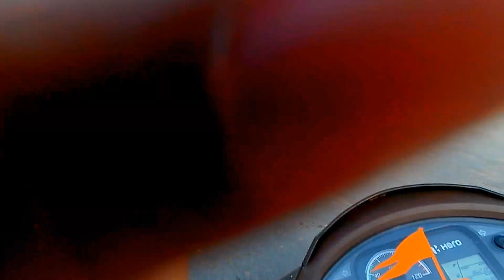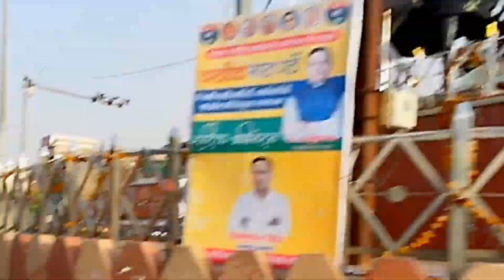iPL Tournament Me Pesa Lagao💵 Or Rich 💸Feel Kro 😂 youtube vlog _ 155